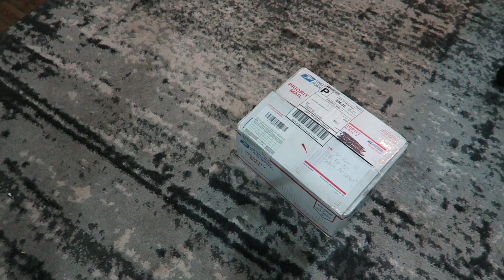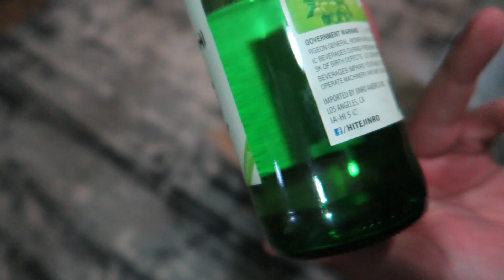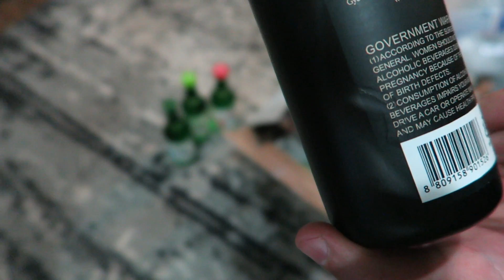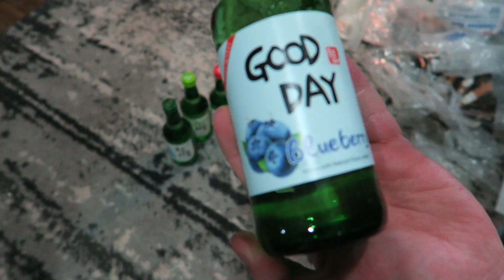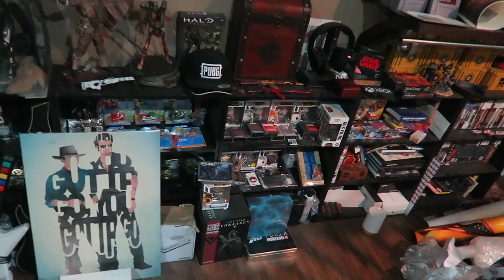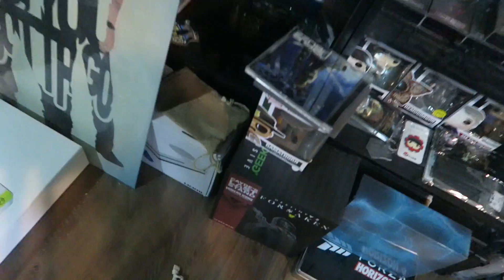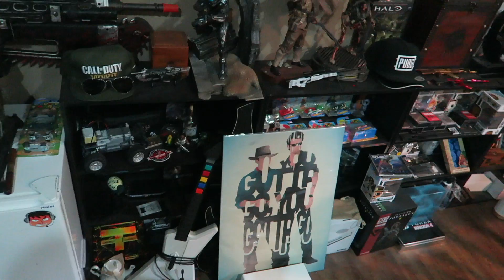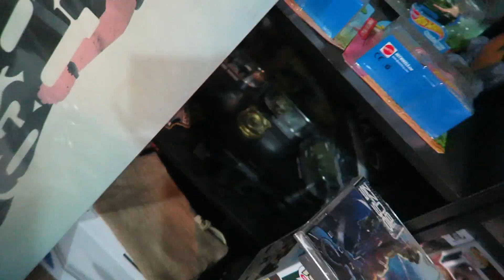Someone Sent Me A Box Of Alcohol! PO Box Opening & Office Update!